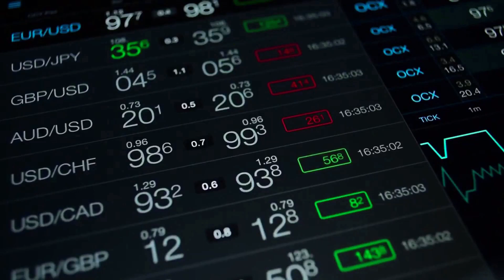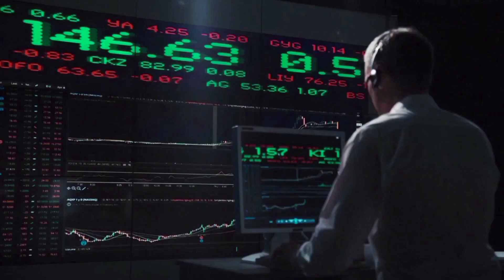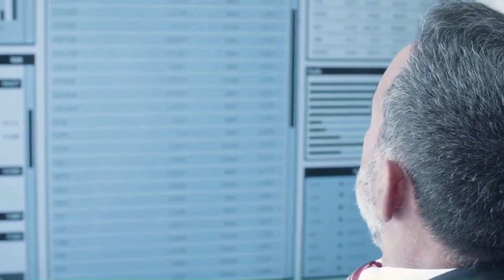STX PRICE WILL +5000%?? CONFIRMED - STACKS PRICE PREDICTION 2024 & 2025